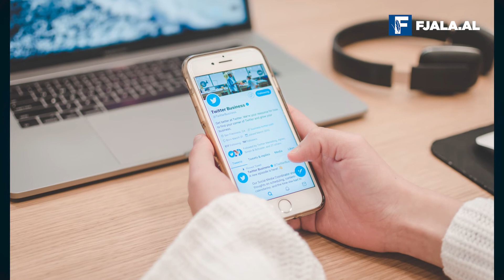Nga aktorët te politikanët, studimi zbulon se kë ndjekin më shumë njerëzit në Twitter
Përdoruesit e Twitter-it ndjekin më së shumti aktorë dhe personazhe të tjerë të famshëm.
Shumë rrallë përdoruesit e Twitter kalojnë linjat partiake për të ndarë informacione përtej “kufijve” të tyre ideologjikë. Edhe kur e bëjnë këtë, ata nuk humbasin mundësinë për të komentuar negativisht për kundërshtarët e tyre politikë, sipas një studimi të ri shkencor amerikan që nxjerr në pah polarizimin në mediat sociale.